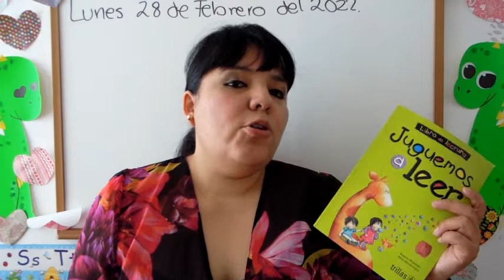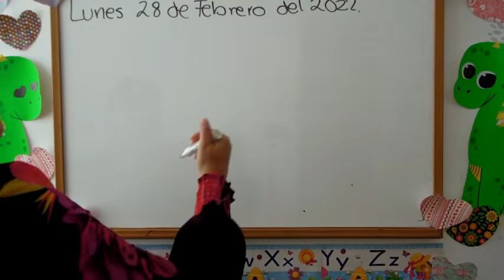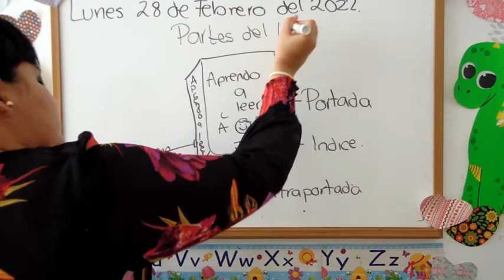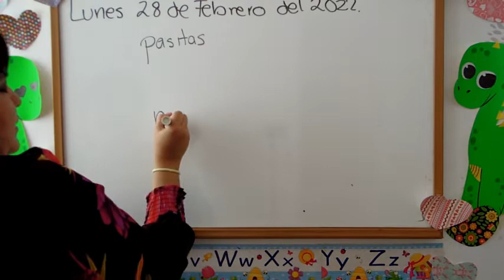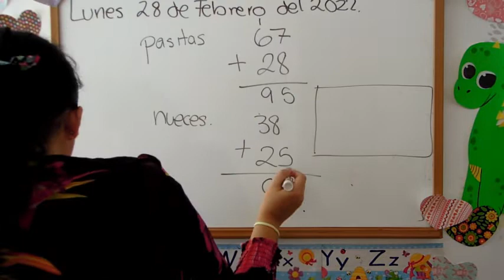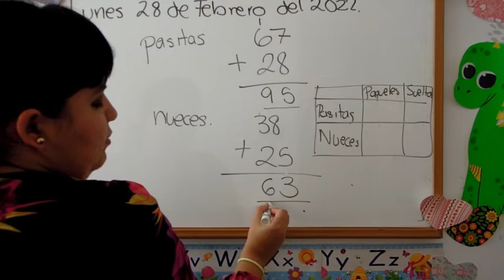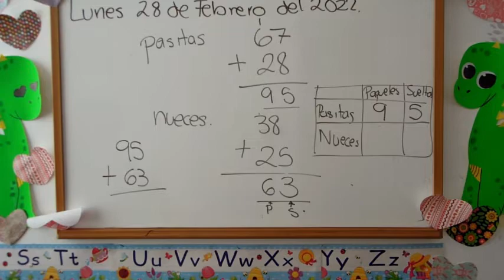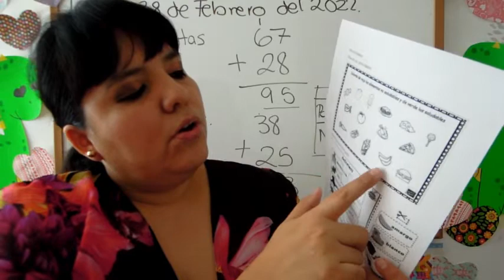2B LUNES 28 DE FEBRERO, LA CLASE DE LA MTRA FER